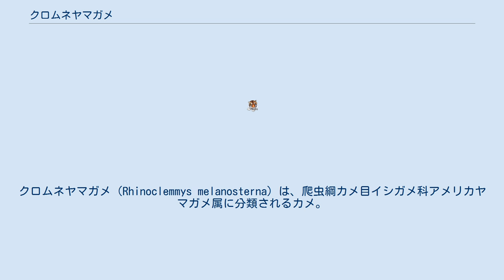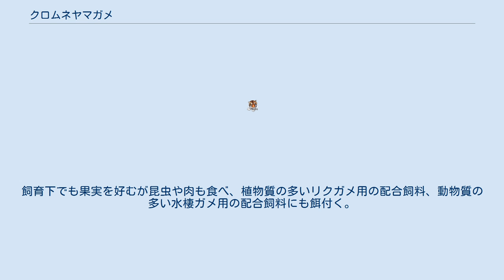クロムネヤマガメ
クロムネヤマガメ（Rhinoclemmys melanosterna）は、爬虫綱カメ目イシガメ科アメリカヤマガメ属に分類されるカメ。
 エクアドル北西部、コロンビア西部、パナマ東部 模式標本の産地（模式産地）はコロンビアで、コロンビアに分布することも共に英名の由来になっている。
オスよりもメスの方が大型になり、オスは最大甲長25センチメートル。
背甲はややドーム状に盛り上がる。
背甲の色彩は黒や暗褐色で、斑紋が入らない。
左右の肛甲板の間にはごく浅い切れ込みが入る。
腹甲の色彩は黒や暗褐色で、外縁や甲板の継ぎ目（シーム）は淡黄色や淡黄褐色。
種小名melanosternaは「黒い胸」の意で、腹甲の色彩に由来し和名と同義。
 頭部はやや小型か中型。
吻端はやや突出し、上顎の先端は浅く凹む。
虹彩は淡黄色や白。
頭部の色彩は黒や暗褐色で、吻端から眼や鼓膜の内側、側頭部にかけて1本の淡緑色や黄色、橙色、赤の筋模様が入る。
大型個体では側頭部の筋模様が消失することもある。
下顎や喉、頸部側面や腹面の色彩は黄色で、喉、頸部側面には黒い斑点や虫食い状の斑紋が入る。
指趾の間には水掻きが発達する。
四肢の色彩は暗灰色や暗褐色で、黄色や橙色の斑点が入る。
孵化直後の幼体は甲長3.9-5.9センチメートル。
幼体は肋甲板に淡黄褐色や淡黄色の斑点が入る個体もいるが、成長に伴い消失する。
眼後部から後方に向かう筋模様の下に2-3本の筋模様が入るが、成長に伴い複雑な模様になる個体が多い。
 アシポチヤマガメの亜種やシノニムとされていたが、分布が重複しないこと、色彩や斑紋に差異があること、中間型の個体がいないこと、分子系統学的解析などから独立種とする説が有力である。
核DNAとミトコンドリアDNAの分子系統学的解析から属内ではアシポチヤマガメ、カンムリヤマガメ、ハナトガリヤマガメ、ハラスジヤマガメ、ミゾヤマガメと単系統群を形成すると推定されている。
 サバンナや熱帯モンスーン林、熱帯雨林内を流れる河川、湖、池沼、塩性も含めた湿原、河口、三角州、潟湖、水路などに生息する。
昼行性。
 食性は植物食傾向の強い雑食で、草、果実などを食べる。
少なくともコロンビアの個体群は周年繁殖し、特に6-8月と11月に繁殖することが多い。
1回に1-2個の卵を数回に分けて産む。
産卵時には穴を掘らないが、産み終えた卵には落ち葉や腐葉土を薄くかける。
卵は85-141日で孵化し、雨季にあたる9-11月に地表に現れることが多い。
 生息地では食用や薬用にされたり、民芸品の材料とされることもある。
生息地では野生のカメの輸出が厳しく制限されているため、国際的にも流通量は非常に少ない。
飼育下でも果実を好むが昆虫や肉も食べ、植物質の多いリクガメ用の配合飼料、動物質の多い水棲ガメ用の配合飼料にも餌付く。